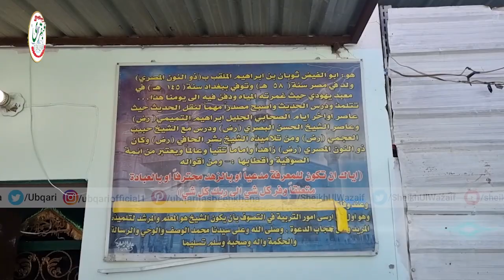Aye Sheikh ul Wazaif Kay Hamrah Chalye Hazrat e Zun'noon Misri (r.a) Kay Mazar Sharif Per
Iraq City Baghdad Main Hazrat e Zun'noon Misri (r.a) Kay Mazar Par Sheikh ul Wazaif Hazrat Hakeem Mohammad Tariq Mahmood Majzoobi Chughtai Ki Hazri, Muraqba Or Aamaal Ka Hadiya.||24 Nov 2021